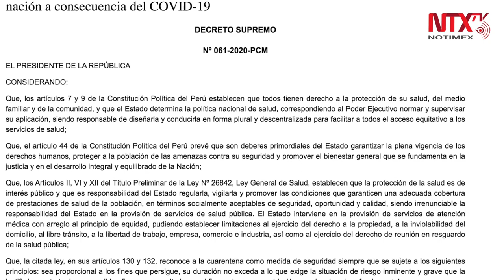Perú decreta inmovilización total jueves y viernes por COVID-19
El Gobierno de Perú decretó la inmovilización social obligatoria  para este jueves y viernes, como medida para frenar la propagación del Covid-19 pese a ser días feriados por semana santa.